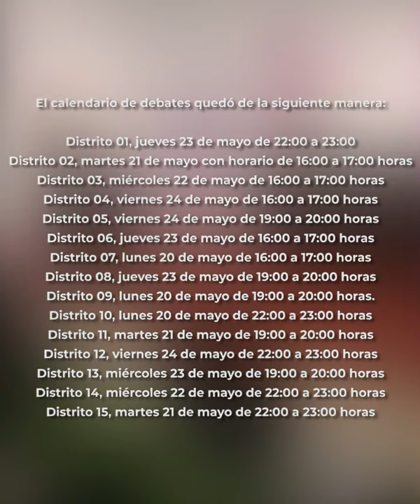LISTO CALENDARIO DE DEBATES DE CANDIDATOS A DIPUTADOS LOCALES DE LOS 15 DISTRITOS ELECTORALES